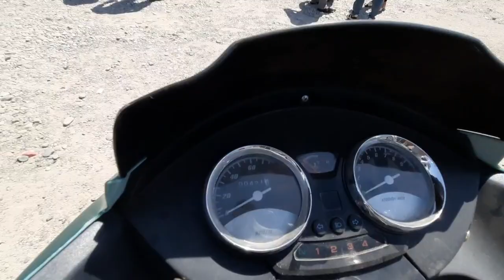20-СОТИЛГАН МОШИНА НАРХЛАРИ | ДЕНОВ МАШИНА БОЗОРИ 2021 |DENOV MASHINA BOZORI 2021